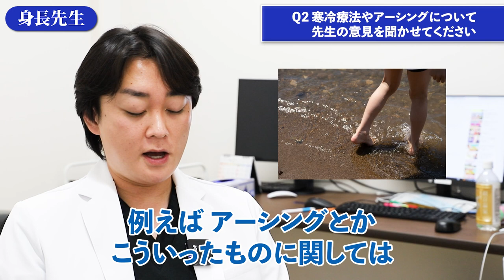14歳男子-骨端線が閉じてもまだ伸びる？【身長先生に聞け42】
■目次
00:00 オープニング
00:47 Q1 指先の成長線が少し閉じてきています まだ身長は伸びますか？
01:21 Q2 寒冷療法やアーシングについて先生の意見を聞かせてください
01:46 Q3 骨端線が十分にあった場合半年ぐらいで閉じたりしますか？
01:55 Q4 陰毛が生えてから何年後に脇毛は生えますか？
02:31 Q5 トランポリンを始めたのですが身長は伸びますか？
02:56 Q6 身長と歯は関係ありますか？
03:16 Q7 運動の間に飲んだ方がいい飲み物はありますか？
03:25 Q8 低身長の子供が高身長になる可能性はありますか？
03:48 Q9 自転車をどれぐらい漕げば1時間の運動と同じになりますか？
04:06 Q10 傷口に塗るステロイドは影響はありますか？
04:15 エンディング